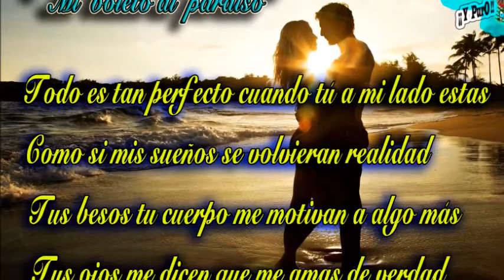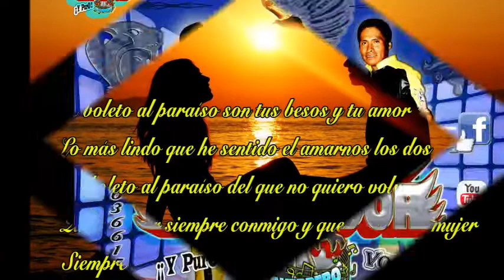(Mi boleto al paraíso) El Emperador de Guerrero Compositor;Themoc Hernandez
VOL.08 Dispuesto a Todo...Produccion 2018...lo mas nuevo y lo mejor...Compositor ;Themoc Hernandez...